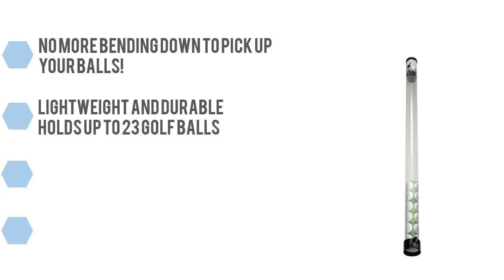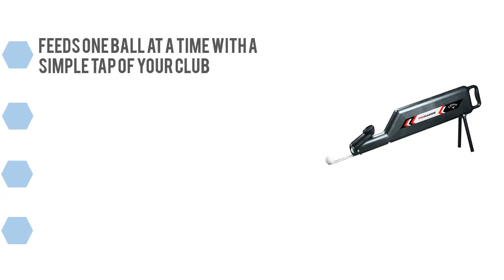Top 5 Best Golf Ball Shaggers of 2019-2021 Reviewed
Do you need the best Golf Ball Shaggers. You welcome to watch out the top 5 Golf Ball Shaggerss reviews videos. If you want to know details about each product. follow below.

1. Original  Shag Bag Practice

2. ProActive Sports

3. Callaway Pro Caddie Premium Ball Shagger or Feeder

4. JP Lann Golf Ball Pick Up Shag Bag

5. FINGER TEN 2017 New Golf Ball Retriever